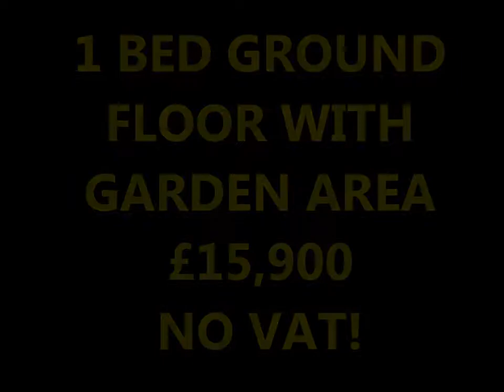HP1368 1 bedroom apartment £15,900